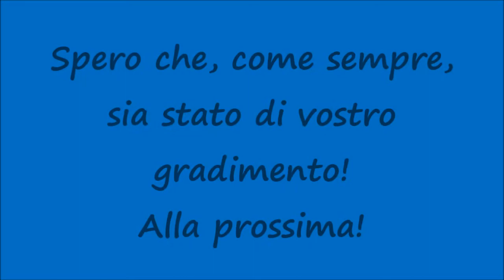[HD - Sirena Automedica] Automedica in sirena / Doctor Car in Emergency with siren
Un saluto a tutti voi, miei carissimi amici e "followers" di Youtube! Nuovo video dedicato ai Mezzi del Pronto Intervento e nello specifico ad un'Automedica del 118 in Sirena (con sirena come quella delle Ambulanze). Spero che, come sempre, sia stato di vostro gradimento! Alla prossima!